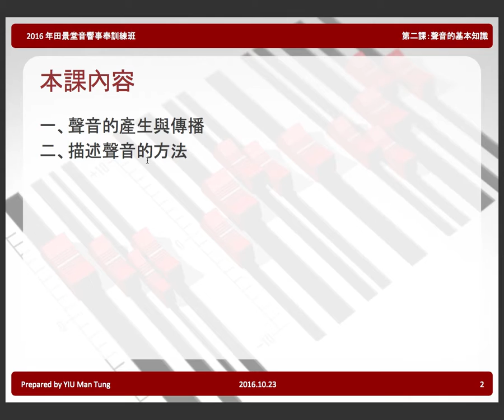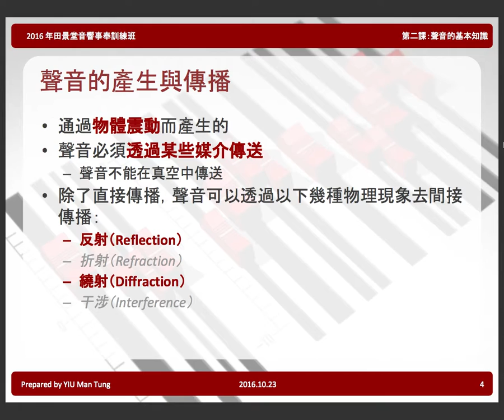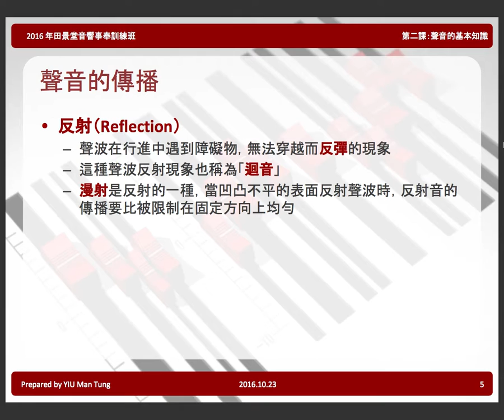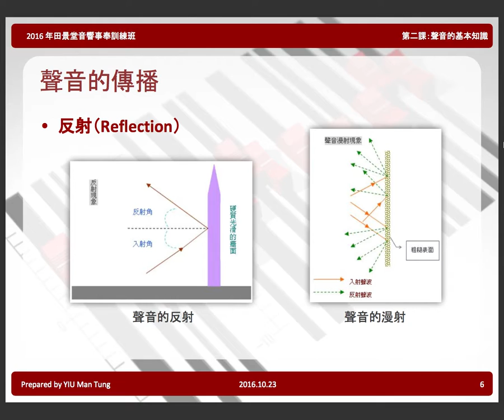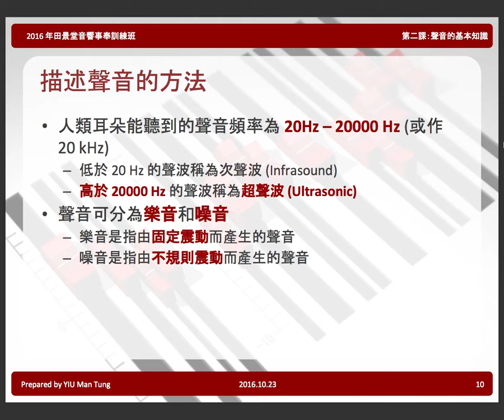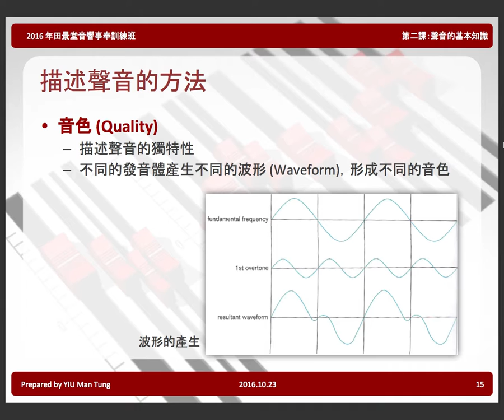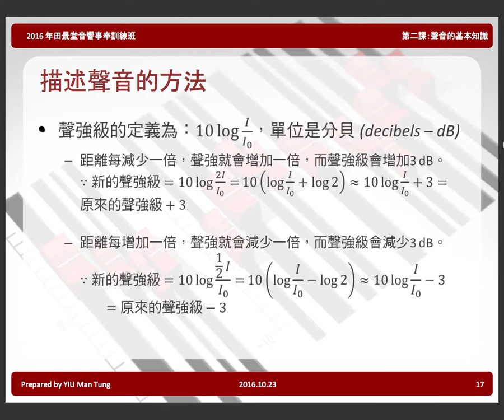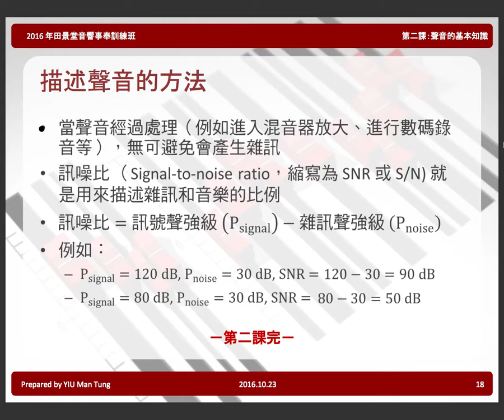聲音的基本知識 | 教會音響事奉訓練班（第 2 課）- 2016.10.23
本課內容：
1. 聲音的產生與傳播
2. 描述聲音的方法

2016 年中華基督教會田景堂
音響事奉訓練班
Prepared by YIU Man Tung